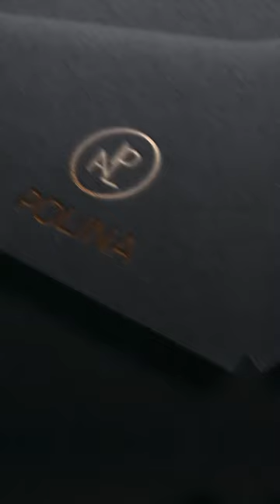Logo designer online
Design with us ✨   What should we try next?